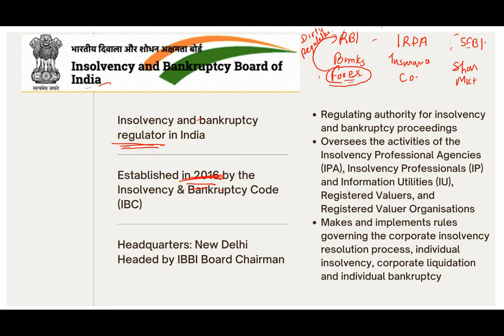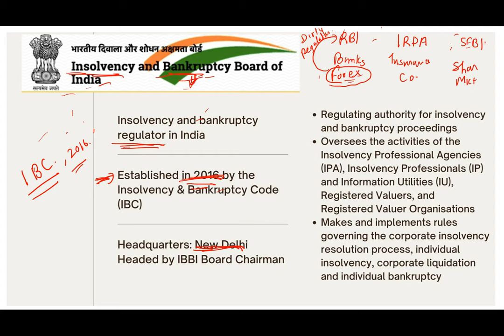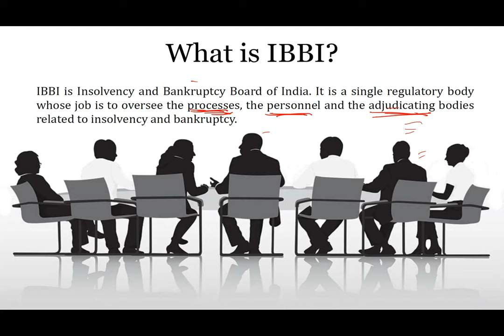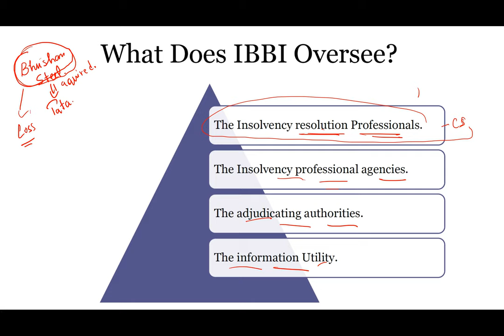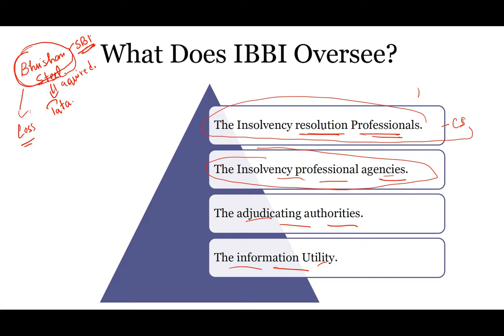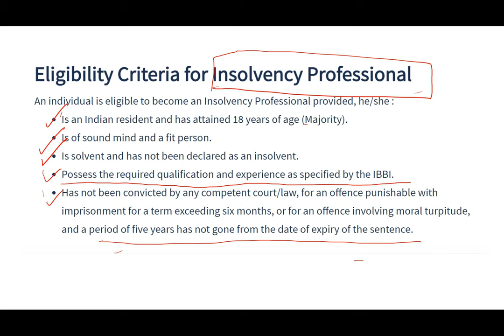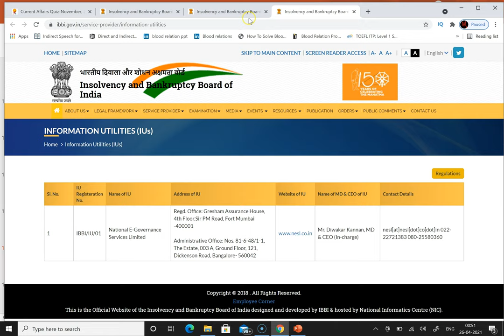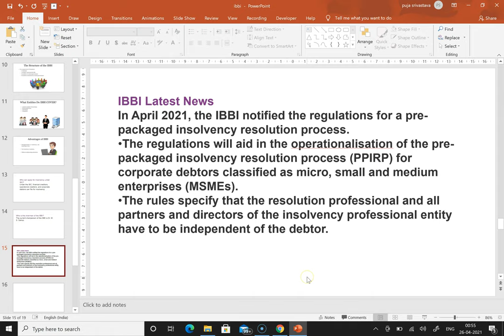Current Affairs National Organization IBBI Insolvency and Bankruptcy of India